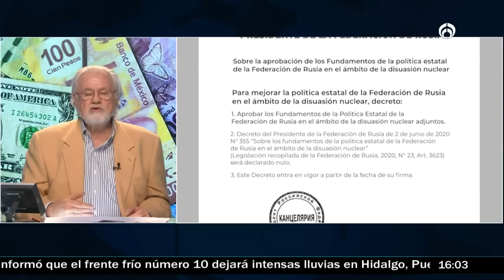Putin es impredecible, el Gobierno de México debe moverse: Ruiz-Healy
El conflicto entre Rusia y Ucrania podría escalar a un nivel nuclear alarmante, pero mientras tanto, las amenazas del presidente ruso Vladimir Putin afectan al peso mexicano, por lo que los analistas mencionan que el Gobierno de México debe actuar pues Putin es muy impredecible y no se sabe cuál será su próximo movimiento y qué tanto nos afectará.
Grupo Fórmula